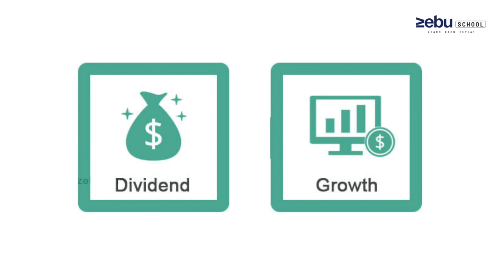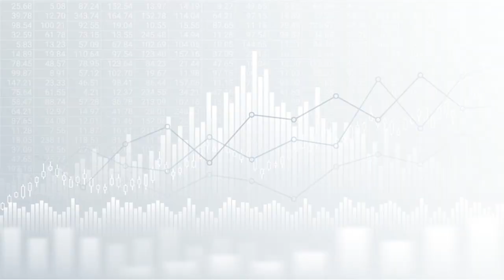Fixed Deposit Vs Stocks - Where to Invest ? | Tamil | Zebu School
Session 1 Fundamental Analysis

Economical Data Analysis
Company Analysis
Stock Selection
Ratio Analysis

Session 2 Candle and Line Tools

Candle Stick Analysis
Line Tools Analysis

Session 3 Professional Trading Techniques

Data Analysis
Trading Time Frame
Scalping Techniques
Intraday and Swing Trading Techniques
Positional Trading Strategies
10 Most Probability Trading Methods and Technicals
Stop Loss and Target Placement

Session 4 Option Buying

Option Types
Strike Selection
Option Chain Analysis
Option Buying Strategies
Directional Option Intraday

Session 5 Option Selling ( Video Sessions )

Option Selling Strategies Overview
Payoff Diagram Introduction
Option Chain
Option Straddle and Strangle
Spread Strategies
Butterfly Variants